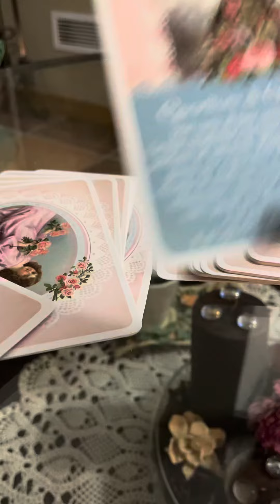Messaggio degli Angeli custodi ❤️